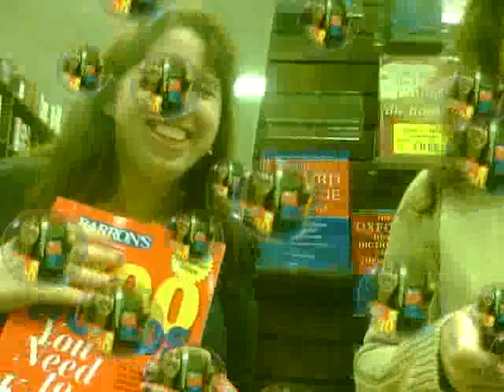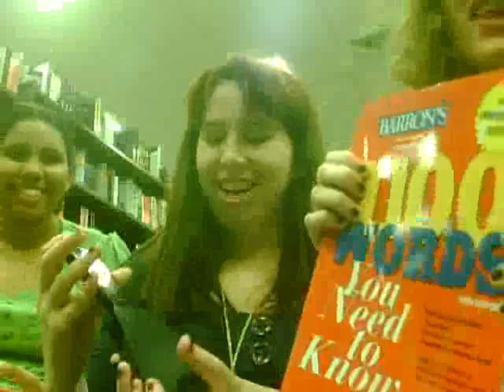Our first offical video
yeah who we are and why were here. BEWARE crazyness will insue!